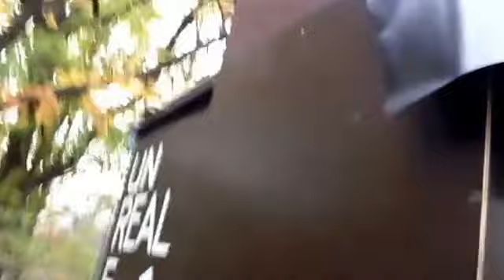Im UnrealEstate House ist die Küche fertig!